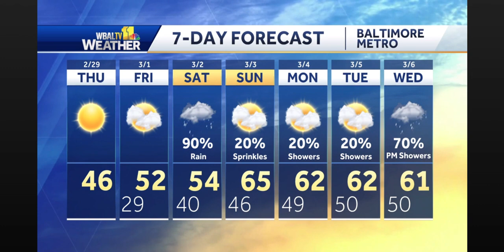WBAL TV11 News Today close - February 29, 2024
Courtesy: WBAL-TV Baltimore